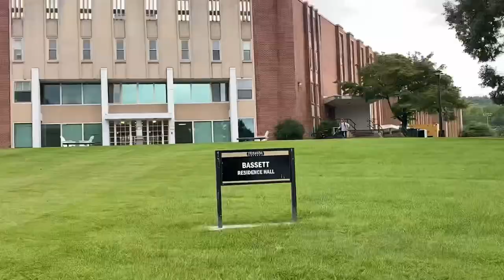Grass Mowing WORLD RECORD OVERGROWN PROPERTY 127 Acre College Campus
Would you back down from a 127 acre TALL GRASS MOWING TRANSFORMATION BUSINESS OPPORTUNITY? Watch as a small Lawn Care business accomplishes a WORLD RECORD FOR MOWING TALL GRASS. Scag Turf Tiger 2 and John Deere zero turn mowers in action. College Campus RENOVATION PROJECT. Mowing grass, tall grass, and transforming an overgrown property to PERFECTION LIKE A GOLF COURSE MOWING. Our store - EliteStyleMerch